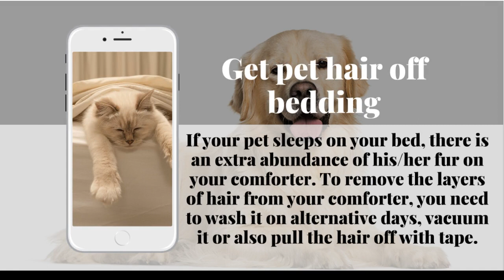How To Remove Pet Hair From Furniture, Floors & More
Having a cat or dog is a joyful experience, but keeping home tidy from their hair is a challenging task. It is vital to keep your floors, furniture and other household items free from their fur and that’s why thorough cleaning of upholstery, floors, carpet, bed, comforters and clothes is needed. You can follow the tips discussed-here and remove all pet hairs from your home.